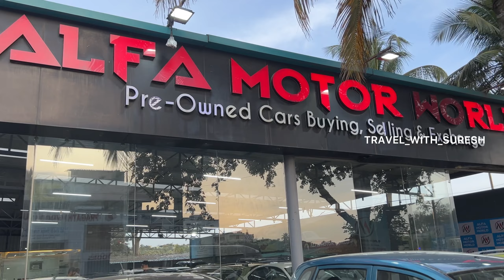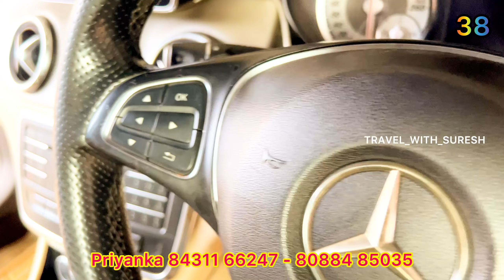குறைந்த விலையில் தரமான கார்கள் | low budget 2nd hand cars in market 2023 in Bangalore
SHOP DETAILS
AIFA MOTOR WORLD
Bannerghatta Main Road,
Gottigere,
Pincode - 560083.

உங்கள் நிறுவனத்தை விளம்பரம் செய்ய தொடர்பு கொள்ளுங்கள் 👇🏻👇🏻

Secondhandcarsin Bangalore
used cars in Bangalore,
used cars in Bangalore low price,
used cars in Bangalore direct owners,
used cars in Bangalore latest,
used cars in Bangalore below 1 lakh,
used cars in Bangalore below 2 lakhs,
used cars in Bangalore under 3 lakhs,
used cars in Bangalore 2023,
used cars in Bangalore below 50000,
second hand cars in coimbatore with price and photos,
used cars in chennai tamil,
second hand cars in chennai at low price tamil,
used cars at chennai,
used cars in chennai below 2 lakhs,
second hand cars in chennai below 1 lakh,
second hand cars in chennai below 50000,
used cars in tn,
used cars below 1 lakh in tamil nadu,
used cars sale in tamilnadu,
used cars chennai tamil,
used car sale tamil,
low price used cars in tamilnadu,
used cars in kumbakonam for sale by owners,
cars24 buy used cars Bangalore,
cars24 review tamil,
cars24 in tamil,
cars24 buy used cars tamil
Cars24 new video
Cars 24 latest